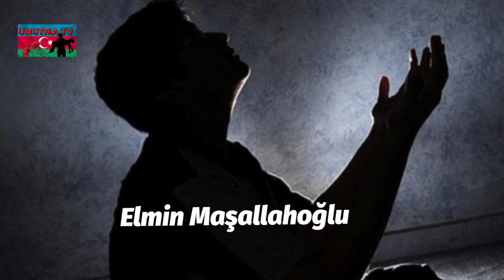Elmin Maşallahoğlu.Allahim nolar məni oldur 2021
Salam olsun hər kəsə. Bu vidioda olan sözlər ümumi problemlərə görə sadəcə ürək sözümdür. demirəm Şeirdir haq Şairlərinə böyük hörmətim var.
Kimsə nöqsan tutmağa çalışmasin.
Və həyatda çalışıb səbirli olsun.

Mümkün olarsa paylaşsın CUN buna nə qədər çox baxış olsa mən rahatlamış olacam sanki ürəyimi insanlarla boşantmiş olacam.

ALLAH HƏR BİRİNİZDƏN RAZİ OLSUN.